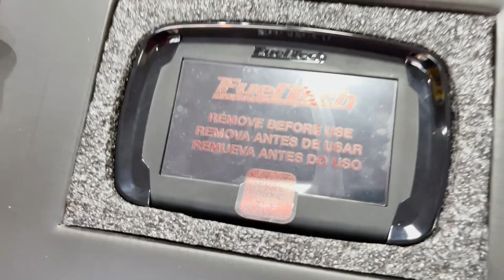START 160 470cc TURBO PROJETO FUELTECH E ALTO GIRO MOTOS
CANAL FUELTCH

SUPER COMANDO PREPARADO ALTO GIRO CG 160
BICO INJETOR ALTA VAZÃO N1

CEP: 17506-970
MARILÍA - SP

👇QUER PREPARAR SUA MOTO? LIGUE JÁ!👇

📞 CONTATO PROFISSIONAL